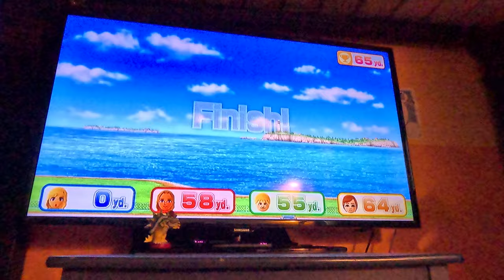(4K60fps) Wii Party U - Peach Can't Fly in Twisted Flight (Master Difficulty)